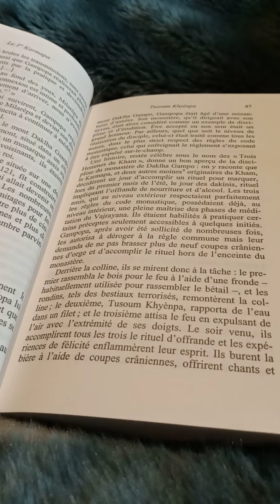Tusoum Khyènpa Premier Karmapa rapporta de l'eau dans un filet alors que le diable de Cahors échoua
Un miracle, un fait incompréhensible du 1er Karmapa.
Du pont Valentré de Cahors, le diable n'a jamais été mis en parallèle avec Tusoum Khyènpa Premier Karmapa qui lui porta de l'eau dans un filet, un panier.

En partant du livre "L'Odyssée des Karmapas" rapprochement avec Cahors
Le monde au XIIème siècle...

Minute bouddhiste 5 mars 2022
N°36